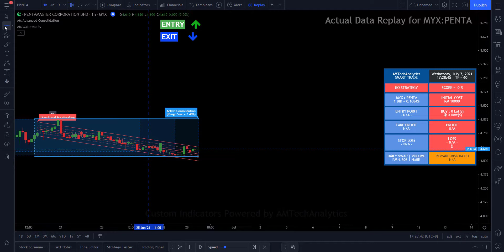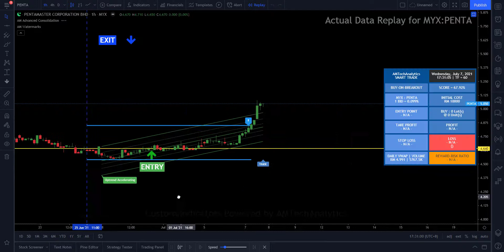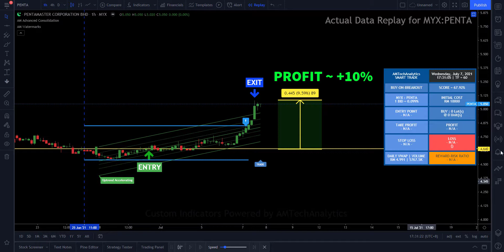AM Advanced Consolidation - Smart Trade In Action - MYX-PENTA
Language used: English & Malay

Other episodes in the Technical Analysis & Price Action series can be viewed in this playlist in my Channel:

The information in this video is merely for user training purpose when using the custom AM Technical Analysis Tools (herein called Analytics Tools). AMTechAnalysis strictly follows the Malaysian Security Commission (SC) Guidelines on the prohibition of Investment Advice by unlicensed parties. Any examples shall use Dummy Charts or Historical Charts without any recommendations and not to cause inducement to the public to take action or position (e.g. buy, sell or hold) regarding a particular class, sector, or instrument in relation to securities or derivatives.